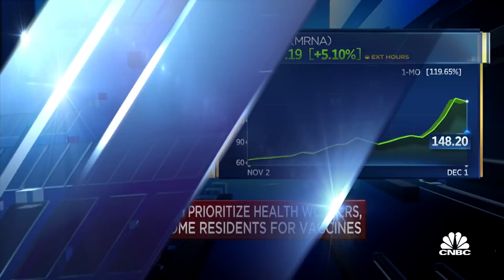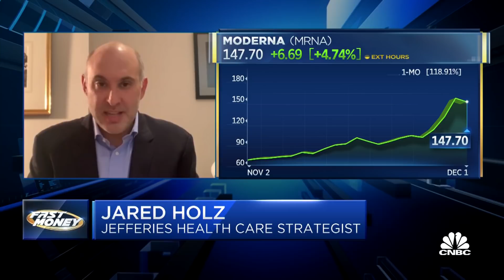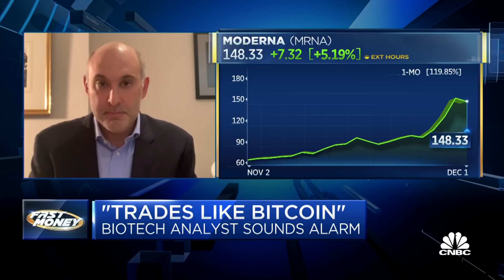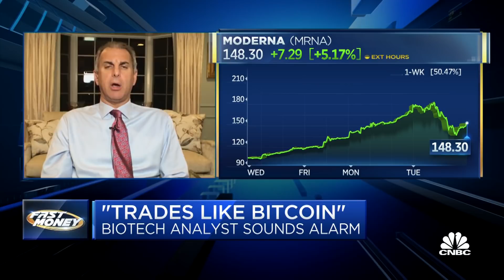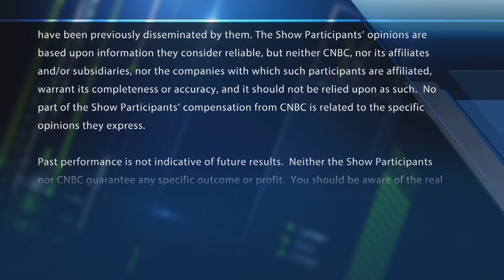Moderna jumps for a second straight day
Jared Holz, Jefferies, on Moderna's stock move. With CNBC's Melissa Lee and the Fast Money traders, Guy Adami, Brian Kelly, Karen Finerman and James McDonald.